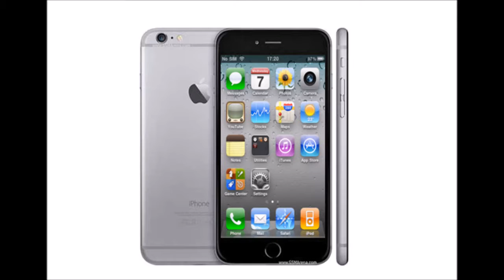My Complex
This Is A Real Funky Fresh Complex I Made On GarageBand